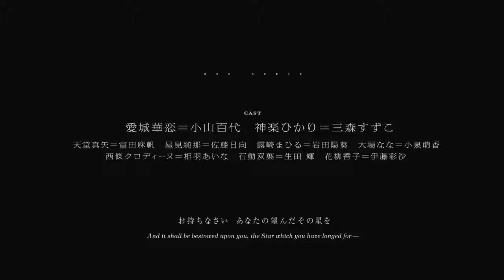TVアニメ「少女☆歌劇 レヴュースタァライト」特報映像（30秒Ver ）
2018年、夏、TVアニメ「少女☆歌劇 レヴュースタァライト」放送開始！

■ストーリー
『スタァ』――それは舞台の中心、「ポジション・ゼロ」に煌めく光。
心を震わせる歌声で、
躰が動きだす踊りで、
魂を揺さぶる演技で観る者を魅了する、舞台に咲き誇る華。

スタァに魅入られた『舞台少女』たちは、
夢の舞台に立つために演劇の学び舎『聖翔音楽学園』に集う。

愛城華恋。
天堂真矢。
星見純那。
露崎まひる。
大場なな。
西條クロディーヌ。
石動双葉。
花柳香子。
そして――神楽ひかり。

9人の舞台少女に突然届いた謎のメール。
「お持ちなさい　あなたの望んだその星を」
それは『トップスタァ』の座をかけた、オーディションへの誘い。
同じ舞台にたつ仲間は、星を奪い合うライバルとなった。

剥き出しの情熱が、
愛ゆえの傲慢が、
譲れない執着が、舞台の上で激突し――

関係が、感情が、主役と敵役が、
緞帳が上がるたびに再生産されてゆく。

9人の舞台少女たちの、キラめきをかけた『レヴュー』。
「いつか、あの子と戦うことになっても――」

運命に導かれた舞台が、今――幕を開ける。

■アニメーションスタッフ
原作：ブシロード／ネルケプランニング／キネマシトラス
監督：古川知宏
シリーズ構成：樋口達人
キャラクターデザイン：齊田博之
副監督：小出卓史
プロップデザイン：高倉武史／谷 紫織
グラフィックデザイン：濱 祐斗／山口真生
色彩設計：吉村智恵
美術監督：秋山健太郎／福田健二（studio Pablo）
3D監督：秋元 央 (T2studio)
3D舞台照明：カミヤヒサヤス
撮影監督：出水田和人（T2studio）
編集：黒澤雅之
音響監督：山田 陽
戯曲脚本・劇中歌作詞：中村彼方
アニメーション制作：キネマシトラス

■キャスト
愛城華恋：小山百代
神楽ひかり：三森すずこ
天堂真矢：富田麻帆
星見純那：佐藤日向
露崎まひる：岩田陽葵
大場なな：小泉萌香
西條クロディーヌ：相羽あいな
石動双葉：生田 輝
花柳香子：伊藤彩沙